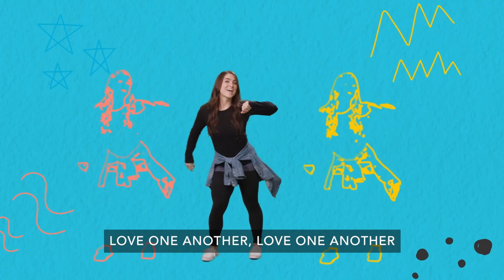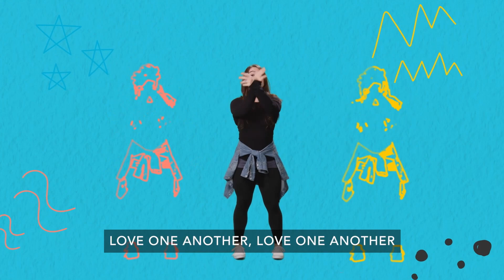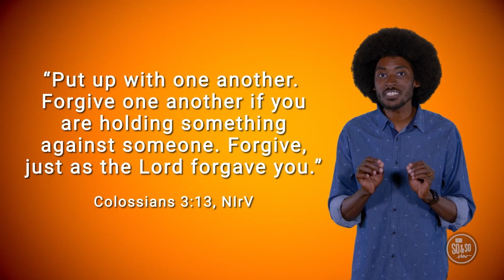New Life Next Gen On-Demand Week 4 Preteen